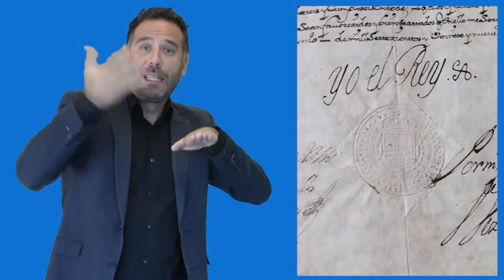Archivo Municipal. Ayuntamiento de Málaga